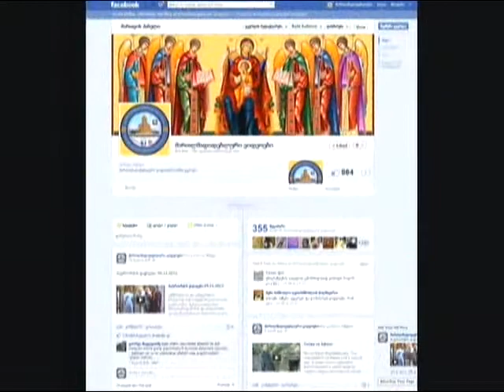მღვდელმსახურის სამოსელი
mgvdelmsaxuris samoseli